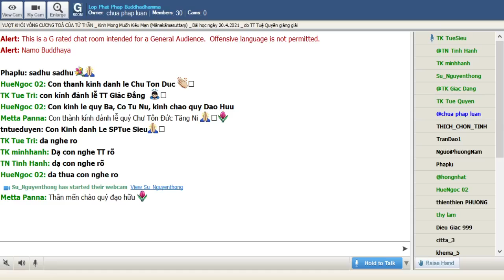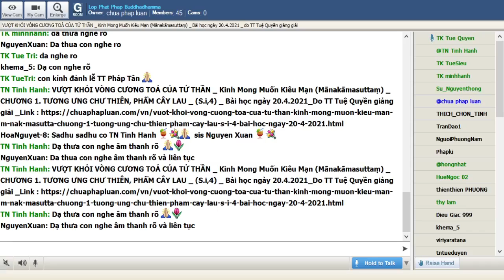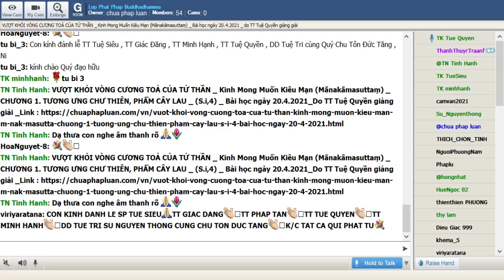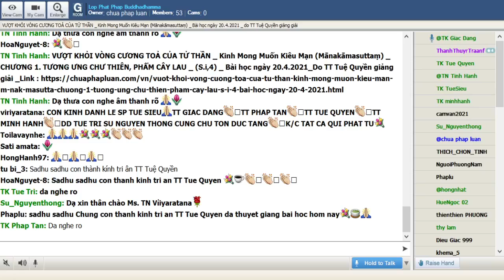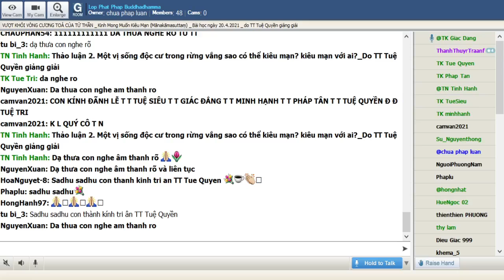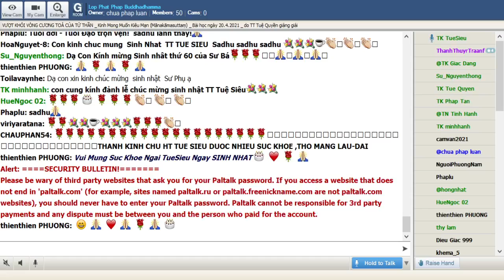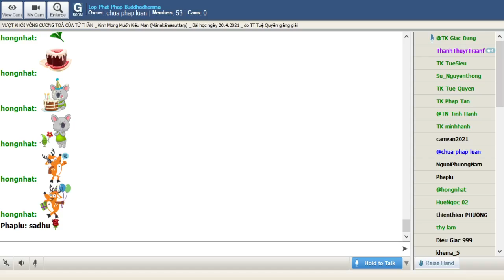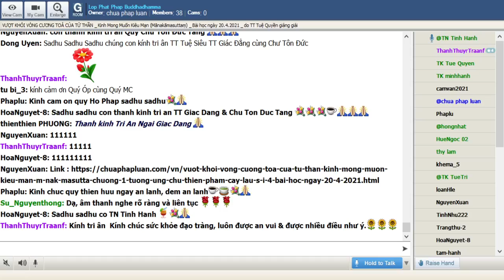20-04-2021. GIÁO TRÌNH TƯƠNG ƯNG BỘ (SAMYUTTANIKÀYA) _Lop Phat Phap Buddhadhamma.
Lop Phat Phap Buddhadhamma Thứ Ba Apr 20-2021.Giáo Trình KINH TƯƠNG ƯNG – SAṂYUTTANIKĀYA - CHƯƠNG 1. TƯƠNG ƯNG CHƯ THIÊN, PHẨM CÂY LAU.Bài 8. VƯỢT KHỎI VÒNG CƯƠNG TOẢ CỦA TỬ THẦN-Kinh Mong Muốn Kiêu Mạn (Mānakāmasuttaṃ), sẽ do TT Pháp Tân giảng giải.

@@@ Bài 8. VƯỢT KHỎI VÒNG CƯƠNG TOẢ CỦA TỬ THẦN-Kinh Mong Muốn Kiêu Mạn (Mānakāmasuttaṃ):

Tam giới bao trùm tất cả cảnh giới tử sanh của chúng sanh vạn loại. Cho dù cảnh khổ hay vui, cao hay thấp đều nằm trong vòng cương toả của Tử thần. Khi nhìn về phương diện nầy phải nhìn toàn diện rộng lớn. Con đường giải thoát là sự thực hành bát chánh đạo hay tam học giới, định, huệ phải được khẳng định với nỗ lực không xao lãng. Khi nhìn về phương diện nầy phải nhìn thẳng vào đời sống nội tại cá nhân. Ai thấy được khởi điểm rất riêng tư đó giải quyết dẫn đến sự vượt thoát cảnh giới cao rộng của Tử thần thì người đó được xem là lãnh hội được lời Phật dạy.

***Kinh Văn

Sāvatthinidānaṃ. Ekamantaṃ ṭhitā kho sā devatā bhagavato santike imaṃ gāthaṃ abhāsi :

... Nhân duyên ở (Sāvatthī ), Ðứng một bên, vị Thiên ấy nói lên bài kệ này trước mặt Thế Tôn:

''Na mānakāmassa damo idhatthi,

Ðối vị ưa kiêu mạn,

Ở đây không điều phục,

Na monamatthi asamāhitassa.

Không trí tuệ sáng suốt,

Không định tĩnh nhiếp tâm,

Eko araññe viharaṃ pamatto,

Ðộc thân trú rừng núi,

Sống với tâm phóng dật,

Na maccudheyyassa tareyya pāranti..

Vị ấy không vượt khỏi,

Sự chi phối ma lực.

Với người ưa kiêu mạn

Cũng không có tuệ giác

Với ai không thiền định

Dù độc cư trong rừng

Nhưng sống trong giãi đãi

Vi ấy không vượt thoát

Cảnh giới của Tử thần)

(Thế Tôn):

''Mānaṃ pahāya susamāhitatto,

Từ bỏ mọi kiêu mạn,

Tâm tư khéo nhiếp định,

Sucetaso sabbadhi vippamutto.

Với tâm khéo tư sát,

Giải thoát mọi phiền trược,

Eko araññe viharaṃ appamatto,

Ðộc thân trú rừng núi (giới),

Với tâm không phóng dật,

Sa maccudheyyassa tareyya pāranti..

Vị ấy vượt thoát khỏi,

***Thích Văn

Mānakāma: dục mạn

dama: điều phục

Mona: tuệ giác

asamāhita: không định tĩnh nhiếp tâm / susamāhitatta: khéo tập chú

Pamatto: phóng dật, giãi đãi / appamatta: không xao lãng

Maccudheyya: Cảnh giới hay vòng cương toả của Tử thần

Sucetasa: khéo tư sát

pāra: bờ kia (bỉ ngạn)

***Thích Nghĩa

Sớ giải nêu một số điểm trong hai kệ ngôn trên chỉ cho hành trình tăng thượng học pháp:

Từ bỏ kiêu mạn - mānaṃ pahāya - chỉ cho tăng thượng học giới

Điều phục - dama - chỉ cho định học tăng thượng

Mona - tuệ giác - chỉ cho tuệ học tăng thượng

Cảnh giới của Tử thần - maccudheyya - chỉ cho tam giới của sanh tử

Bờ kia - pāra - chỉ cho niết bàn

                                                          -ooOoo-

9. Mānakāmasuttaṃ [Mūla]

Na monamatthi asamāhitassa.

''Mānaṃ pahāya susamāhitatto,

Sucetaso sabbadhi vippamutto.

9. Mānakāmasuttavaṇṇanā [Aṭṭhakathā]

9. Navame mānakāmassāti mānaṃ kāmentassa icchantassa. Damoti evarūpassa puggalassa samādhipakkhiko damo natthīti vadati. ‘‘Saccena danto damasā upeto, vedantagū vusitabrahmacariyo’’ti (saṃ. ni. 1.195) ettha hi indriyasaṃvaro damoti vutto. ‘‘Yadi saccā damā cāgā, khantyā bhiyyodha vijjatī’’ti (saṃ. ni. 1.246; su. ni. 191) ettha paññā. ‘‘Dānena damena saṃyamena saccavajjena atthi puññaṃ, atthi puññassa āgamo’’ti (saṃ. ni. 4.365) ettha uposathakammaṃ. ‘‘Sakkhissasi kho tvaṃ, puṇṇa, iminā damūpasamena samannāgato sunāparantasmiṃ janapade viharitu’’nti (saṃ. ni. 4.88; ma. ni. 3.396) ettha adhivāsanakhanti. Imasmiṃ pana sutte damoti samādhipakkhikadhammānaṃ etaṃ nāmaṃ. Tenevāha – ‘‘na monamatthi asamāhitassā’’ti. Tattha monanti catumaggañāṇaṃ, tañhi munātīti monaṃ, catusaccadhamme jānātīti attho. Maccudheyyassāti tebhūmakavaṭṭassa. Tañhi maccuno patiṭṭhānaṭṭhena maccudheyyanti vuccati. Pāranti tasseva pāraṃ nibbānaṃ. Tareyyāti paṭivijjheyya pāpuṇeyya vā. Idaṃ vuttaṃ hoti – eko araññe viharanto pamatto puggalo maccudheyyassa pāraṃ na tareyya na paṭivijjheyya na pāpuṇeyyāti.

Mānaṃ pahāyāti arahattamaggena navavidhamānaṃ pajahitvā. Susamāhitattoti upacārappanāsamādhīhi suṭṭhu samāhitatto. Sucetasoti ñāṇasampayuttatāya sundaracitto. Ñāṇavippayuttacittena hi sucetasoti na vuccati, tasmā ñāṇasampayuttena sucetaso hutvāti attho. Sabbadhi vippamuttoti sabbesu khandhāyatanādīsu vippamutto hutvā. Tareyyāti ettha tebhūmakavaṭṭaṃ samatikkamanto nibbānaṃ paṭivijjhanto taratīti paṭivedhataraṇaṃ nāma vuttaṃ. Iti imāya gāthāya tisso sikkhā kathitā honti. Kathaṃ – māno nāmāyaṃ sīlabhedano, tasmā ‘‘mānaṃ pahāyā’’ti iminā adhisīlasikkhā kathitā hoti. ‘‘Susamāhitatto’’ti iminā adhicittasikkhā.